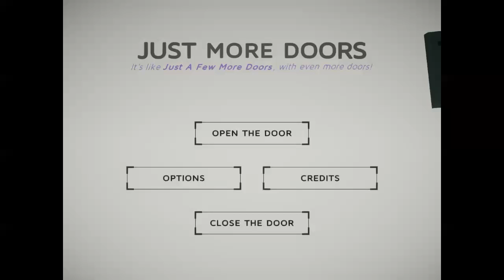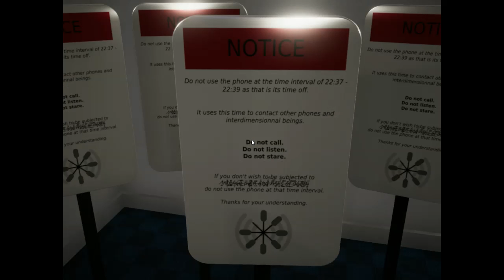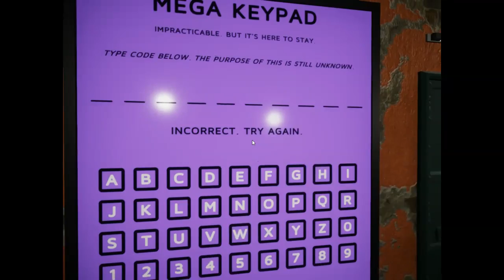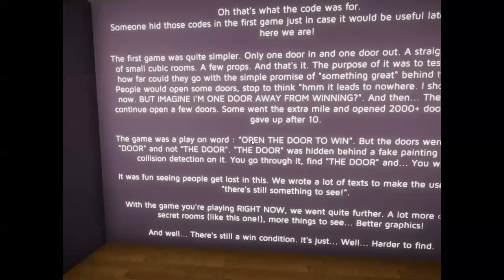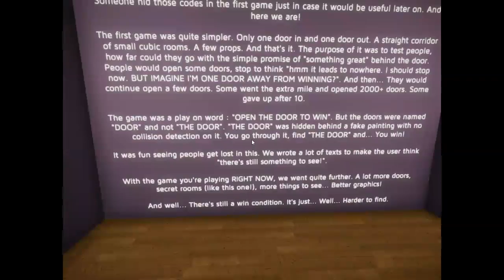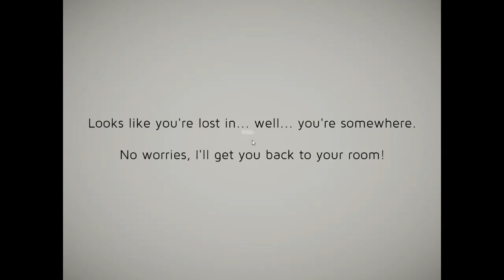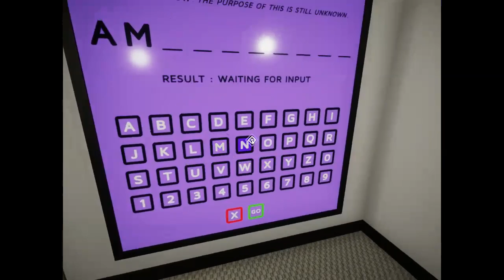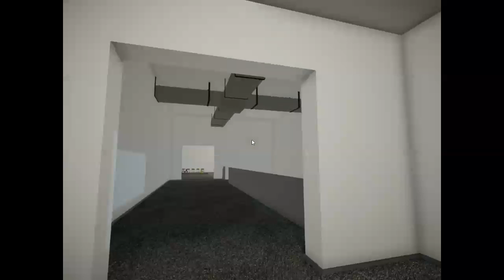Finding more secrets in "Just more doors"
OMG IS THAT THE BACKROOMS :O
tbh it kinda gives backrooms vibes